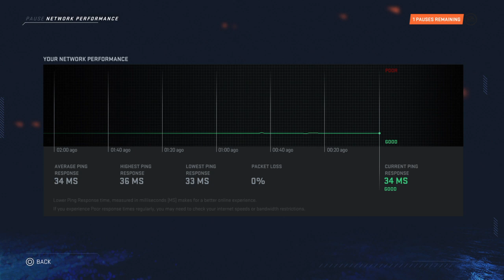NHL® 20 1j